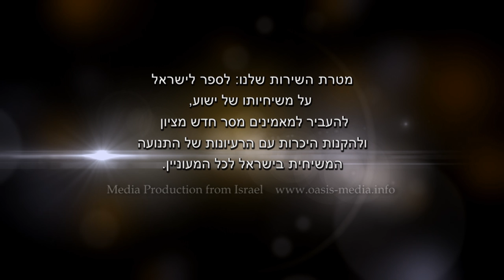למה אני חי